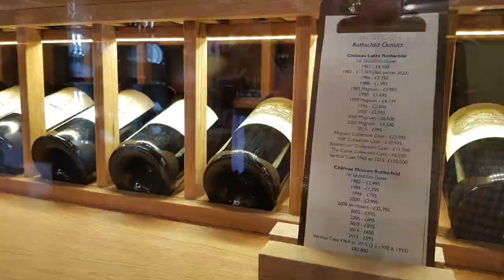Waddesdon Manor england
Waddesdon Manor was built by Baron Ferdinand de Rothschild between 1874 and 1885 to display his collection of arts and to entertain the fashionable world. Opened to the public in 1959, Waddesdon Manor is managed by the Rothschild Foundation, a family charitable trust, on behalf of the National Trust, who took over ownership in 1957. It’s home to the Rothschild Collections of paintings, sculpture and decorative arts.